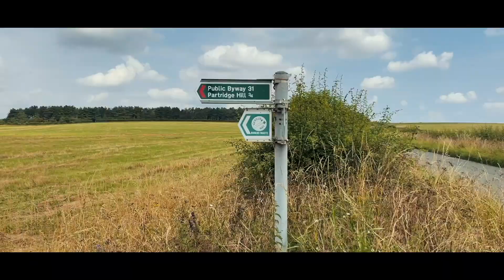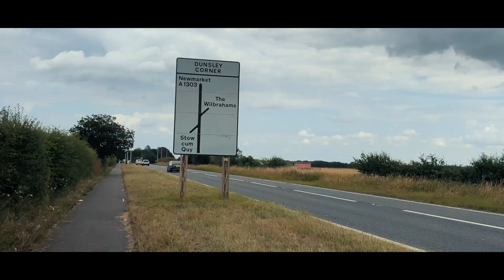BIKEPACKING 5 COUNTIES IN A DAY - CYCLING ACROSS ENGLAND - DAY 8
I'm bikepacking across England from the most Westerly to Easterly points, Lands End in Cornwall to Lowestoft in Suffolk. Completely self supported and camping every night, today I pass through Buckinghamshire, Hertfordshire, Bedfordshire, Cambridgeshire and Suffolk

Camera Gear
- Canon 200D
- iPhone 12
- Rode VideoMicro
- Boya BY-M1

Bikes
- Specialized Diverge
- Giant Propel Advanced 0
- Giant Defy 5